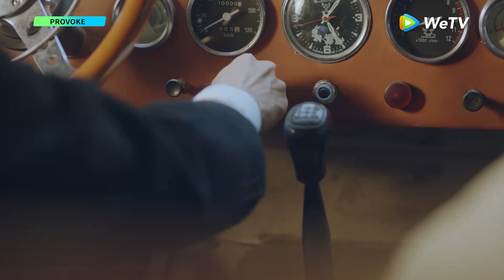Provoke | Cuplikan EP21 Apakah Itu Kecelakaan atau Ada Orang Yang Mencelakainya? | WeTV【INDO SUB】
Shanghai, awal abad kedua puluh. Jiang Ying seorang penyanyi di klub lokal menarik perhatian pengusaha hiburan Du Jing Chuan. Ia lantas menikah dan jadi istri muda sang pengusaha. Jian Ying ternyata punya maksud terselubung. Ia ingin membalas dendam atas perbuatan Du Jing Chuan pada keluarganya. Namun, ada seseorang yang menghalangi rencananya: Du Xun Yu, putra Du Jing Chuan. Sang putra ditemukan secara ajaib dua tahun sebelumnya setelah lama menghilang. Yang tak diketahui orang, Du Xun Yu yang sebenarnya telah lama meninggal. Yang sekarang mengaku sebagai dia adalah orang lain. Yang tak juga orang sangka, selain membalaskan-dendam, Jiang Ying dan Du Xun Yu terlibat asmara. Lantas, bisakah dua sosok yang menyamar sebagai ibu tiri dan anak tiri ini, saling percaya dan tulus mencintai?

Pemeran: Li Muchen, Zhao Yiqin, Wang Ruolin, Yi Ling

00:00 Tonton Hiburan Asia Terbaik di Aplikasi WeTV!
00:30 Download Aplikasi WeTV & Tonton Full Episodenya!